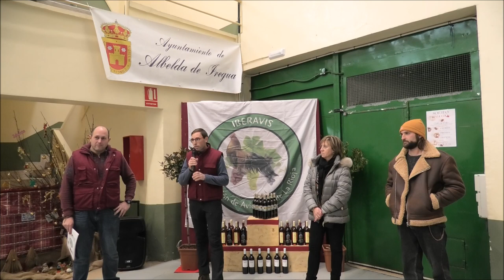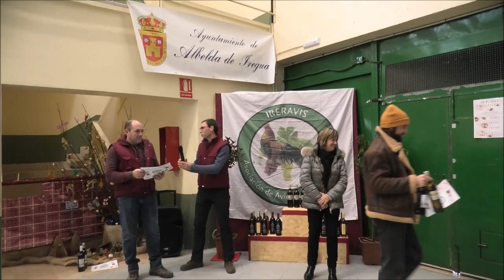Entrega de premios del VII Concurso de avicultura en Albelda de Iregua 2022 por Iberavis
Entrega de premios del VII Concurso de avicultura en Albelda de Iregua 2022 por Iberavis 11/12/2022